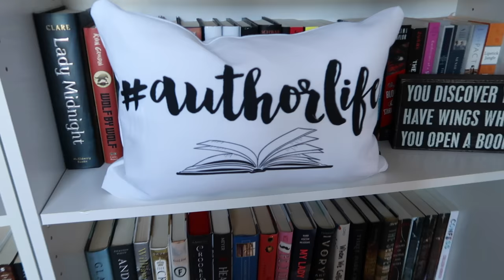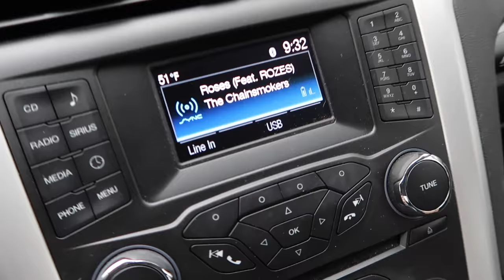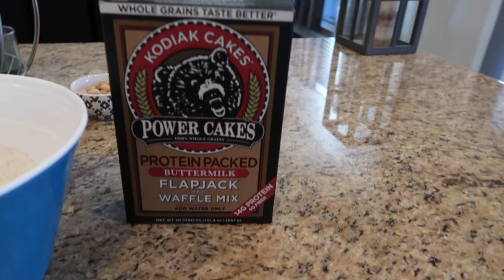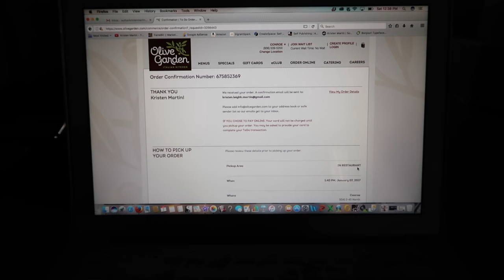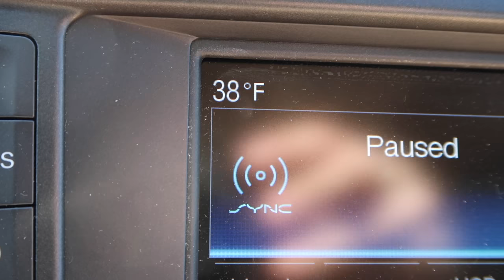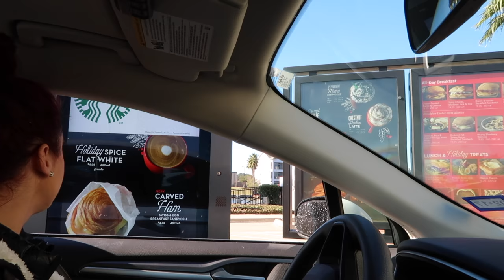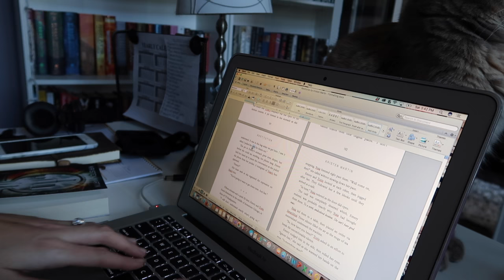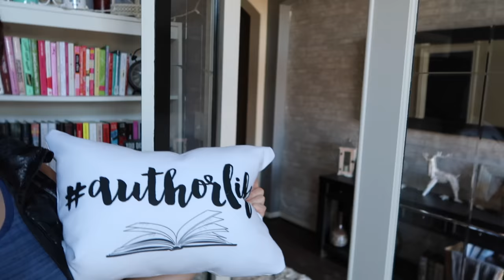HOW TO BECOME A CREATIVE ENTREPRENEUR | Day-In-The Life VLOG